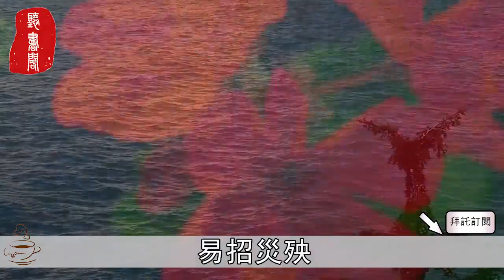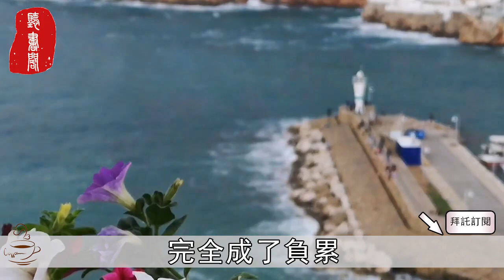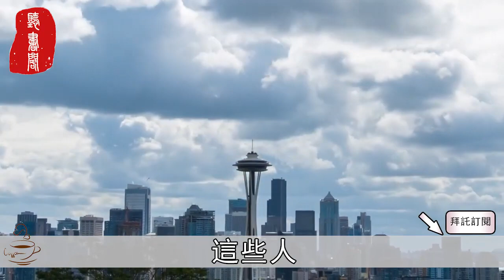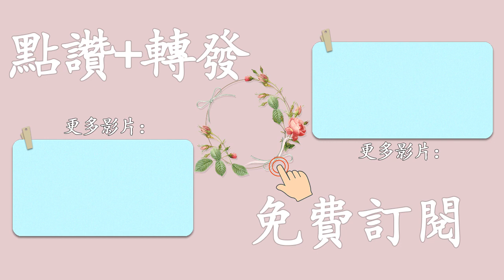行善不當反遭殃！遇到這3種事情，你千万不要心软，否则会害了你【聽書閣】